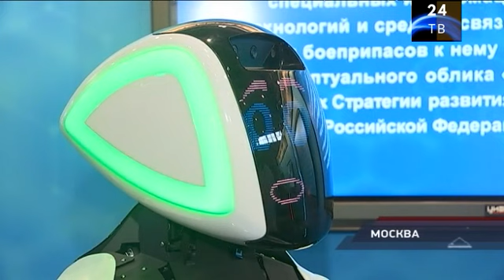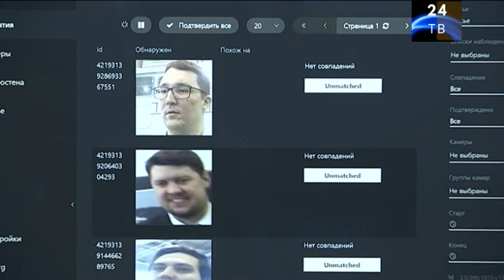Глава МВД РФ посетил выставку ИНТЕРПОЛИТЕХ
Министр внутренних дел Российской Федерации генерал полиции Российской Федерации Владимир Колокольцев выступил на торжественной церемонии открытия XXIII Международной выставки средств обеспечения безопасности государства «Интерполитех-2019».